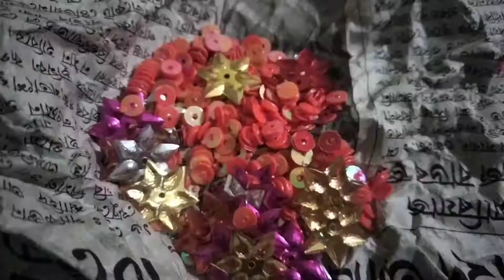Diwali 2021 celebration Vlog||Diwali Decorations||ভাল লগা সময়বোৰ সাঁচি ৰখাৰ প্ৰয়াস ❣️||MriduXopun